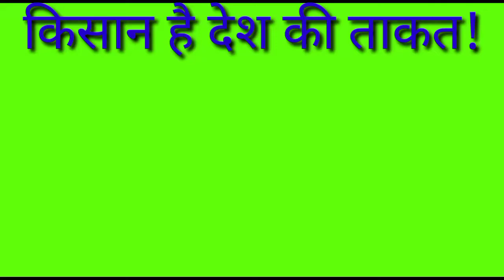Live Visakhapatnam {AP} APMC ONION REPORTS 12/10/2020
Live Visakhapatnam {AP} APMC ONION
 REPORTS